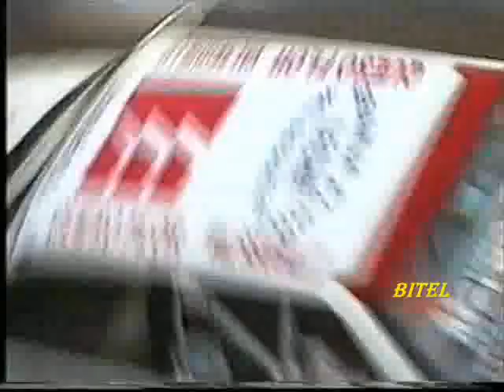RALLY CORTE INGLES 1994 -3ª PARTE.wmv